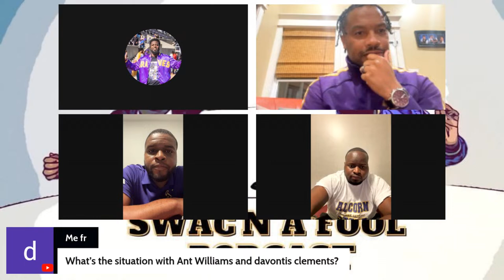ALCORN STATE 2024 SPRING GAME REVIEW|STATE OF ALCORN BASEBALL| THE GOLDEN HELMED REVIEW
SWAC'N A FOOL

P. Cyntel Photography

The1871Collective.com